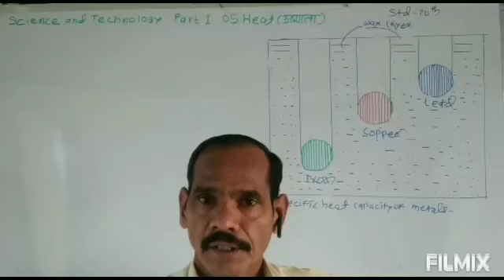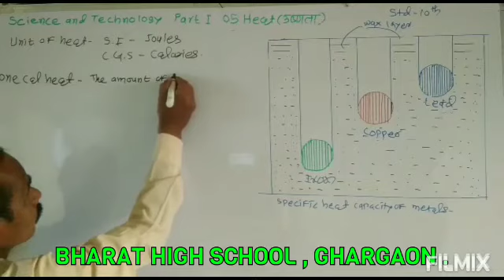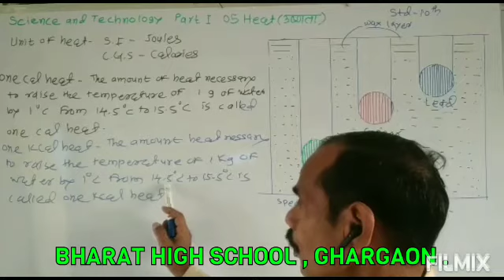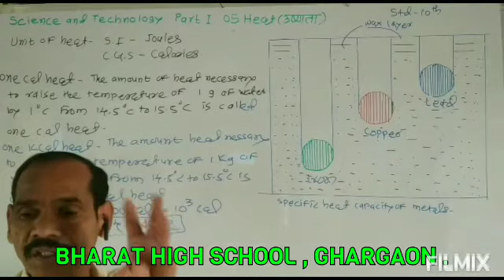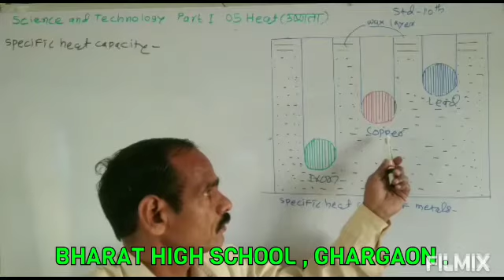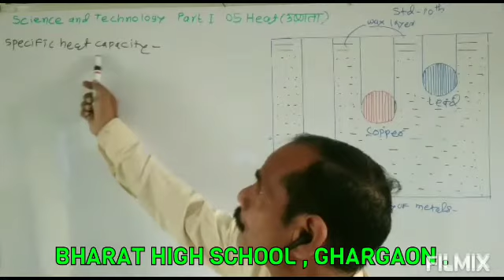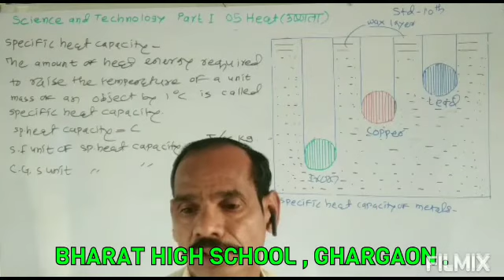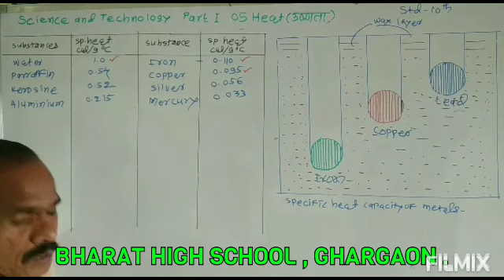Std 10 th Science & Technology Part - 01, 05 Heat Part 05 By Pisal Sir .